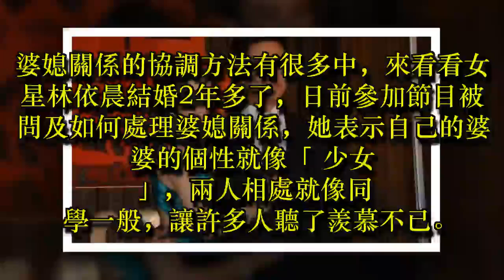如何處理婆媳關係？林依晨竟說婆婆像「少女」，原來是因為？難怪她能這麼幸福！